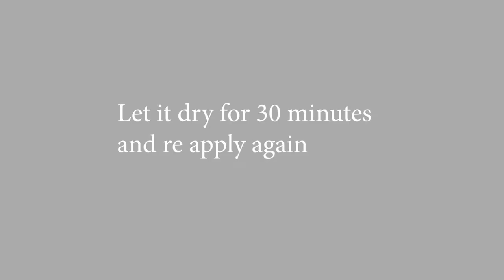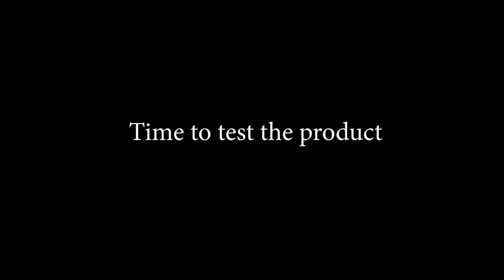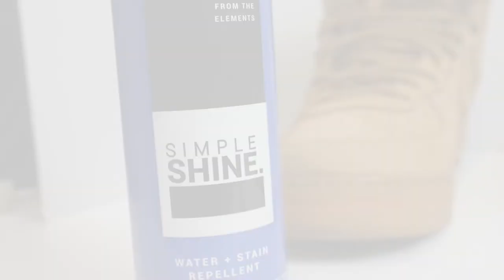how to protect your sneaker suede canvas